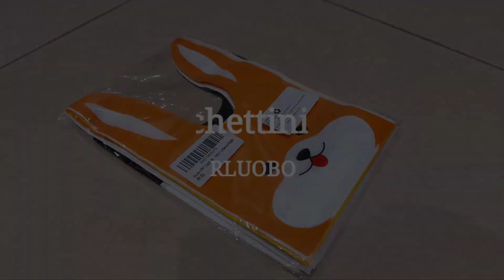RLUOBO Simpatici animaletti per rallegrare i vostri regalini!